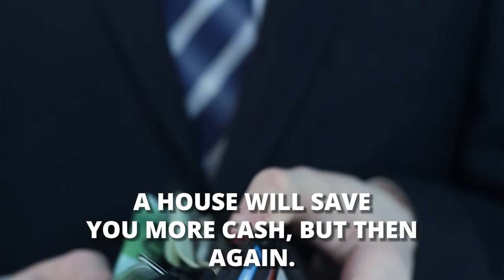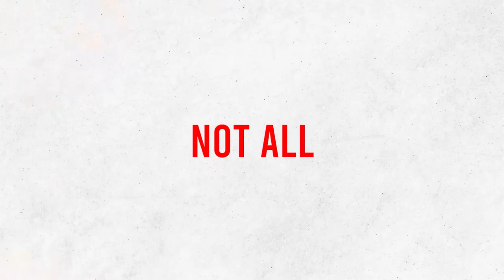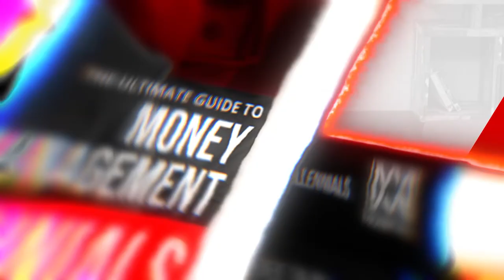Renting a House vs. Owning a House: The ULTIMATE Showdown!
Let's discuss renting a house vs. owning a house and rule out which is better. A house represents the largest single investment most people make. Renting may be cheaper than owning a house but in the long term, having your own house is a good investment too. With the current inflation and news of the housing bubble about to burst, it’s hard to know if you should still purchase a home or continue renting a house. If you’re still undecided, let's talk about the pros and cons of renting a house.

CHECK OUT WHAT MUNIF ALI IS UP TO

IMPORTANT MOMENTS IN THIS VIDEO
00:00 RENTING vs. BUYING: Pros And Cons Of Renting A House
00:31 Advantages Of Renting A House
02:21 Disadvantages Of Renting A House
05:17 Renting vs. Owning A Home

WATCH THE REPLAY HERE
RENTING vs. BUYING: Pros And Cons Of Renting A House